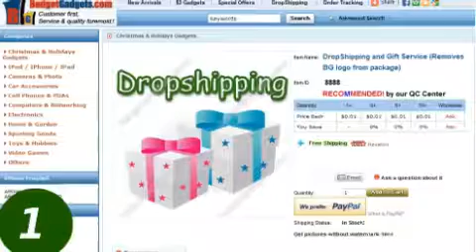BudgetGadgets Dropshipping Package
this can be used for reseller, or send as gift to friends.

Here we compare the common mail package with the dropshipping mail package. The difference is in front of the package.
The dropshipping has no BG Logo there.
And the back of the package is all the same.

So, if you are doing dropshipping with BudgetGadgets.
Please add the droppshipping service when you make your order.
Please rest assured, if you added dropshipping,
we sure will send out the dropshipping package.
Thanks for your support to Budgetgadgets.